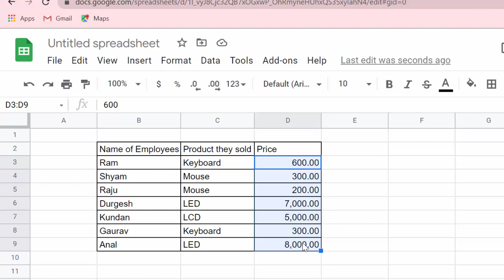short cut key to change the format in Google sheet@COMPUTEREXCELSOLUTION